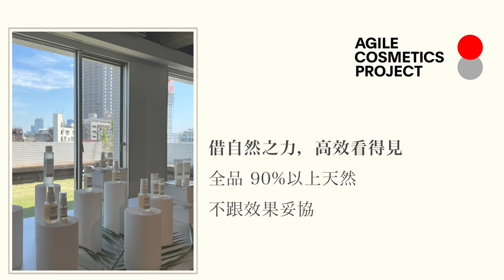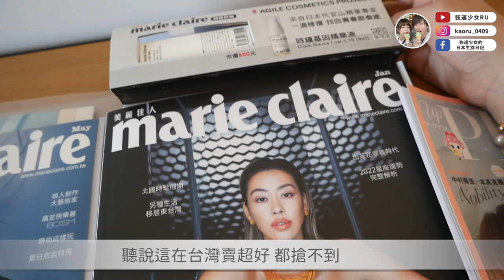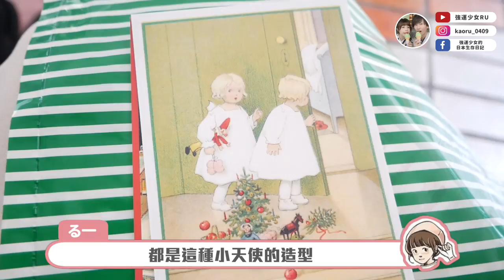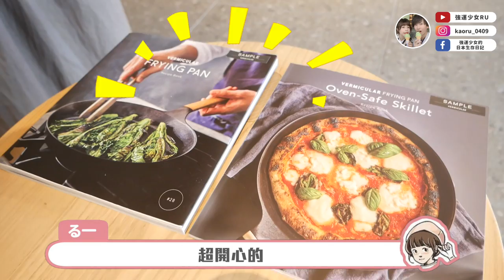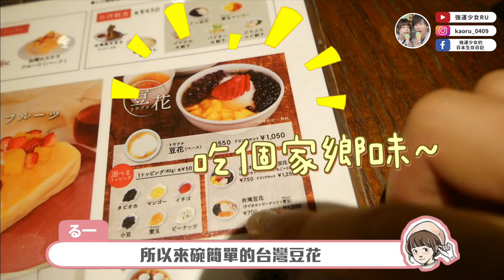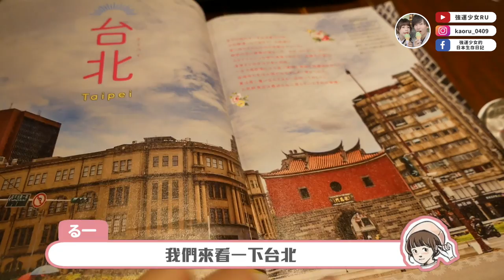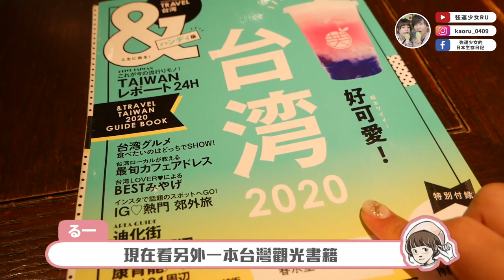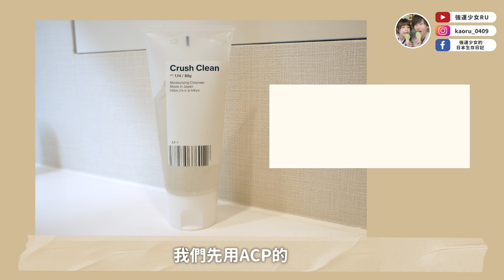受不了家裡的爛鍋子了...🔥去代官山採購一天新家的廚具、擺飾！購物/保養/吃飯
代官山小物店真的多到逛不完，來之前請先準備好魔法小卡😂

使用期限：2022/8/30~2022/9/30
❤️喜歡縮時保養「肌能水＋白油」：使用肌能水去除老廢角質，最後再用白油鎖水。
❤️喜歡極致修護「時鐘基因精華液＋白油」：精華液修復肌膚，再用白油鎖水。